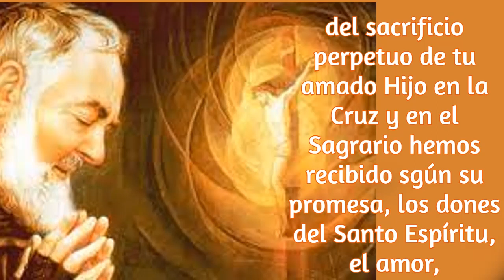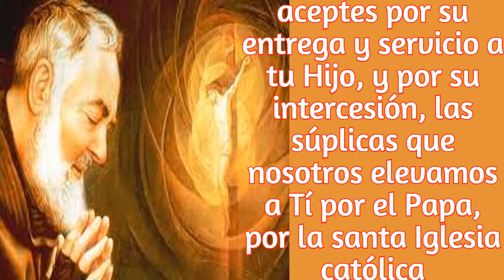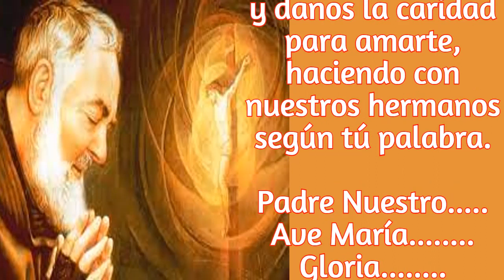CARTA DEL PADRE PIO PARA TI. HOY DOMINGO 20 DE AGOSTO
EN ESTA CARTA DEL PADRE PIO A SUS NOVICIOS, LES HABLA DEL TEMPERAMENTO, LES DA CONSEJOS DE ESTAR SIEMPRE EN PAZ, SIN INQUIETARSE DEMASIADO, DEJANDO VOLAR SUS PENSAMIENTOS, Y DE ESTAR EN GRACIA, YA QUE ESTANDO EN ESTE ESTADO LO DEMAS SE PODRA CONTROLAR.